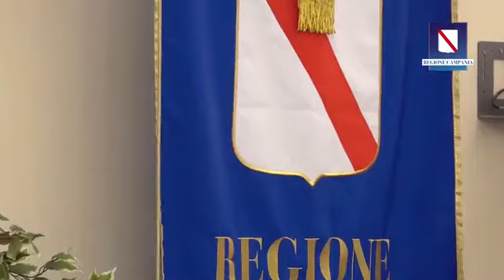De Luca: migranti, liste d'attesa e arrivo di Antonio Conte al Napoli (05.06.24)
- De Luca: questione migranti, liste d'attesa e arrivo di Conte al Napoli (05.06.24)